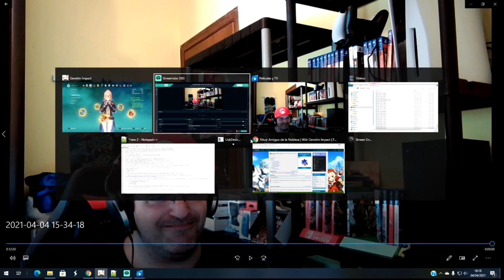✅ MEJORA A JEAN DE FORMA BRUTAL 😵 - Como mejorar a Jean Genshin Impact